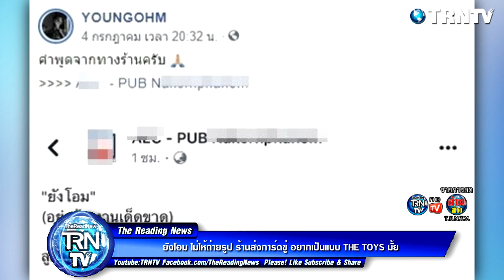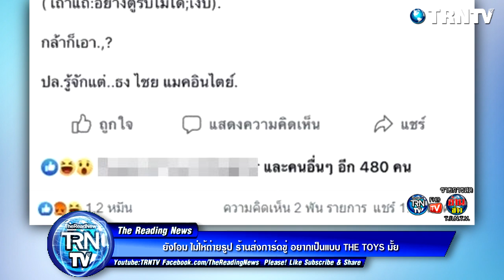เดือดอีก! ยังโอม ไม่ให้ถ่ายรูป ร้านส่งการ์ดขู่ อยากเป็นแบบ THE TOYS มั้ย ไม่ใช่เทวดาถุย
นักร้องดัง ยังโอม YOUNGOHM  โพสต์หลังไปร้องเพลงที่ นครพนม